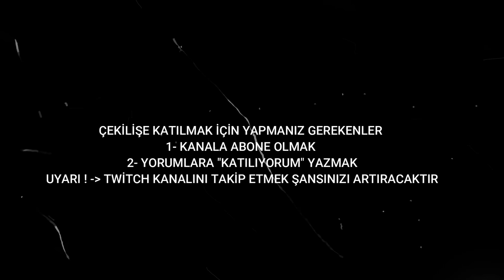İPHONE 7 ÇEKİLİŞİ !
yapmanız gereken üç şey:
Yoruma katılıyorum yaz !